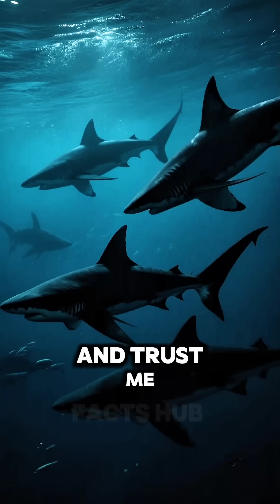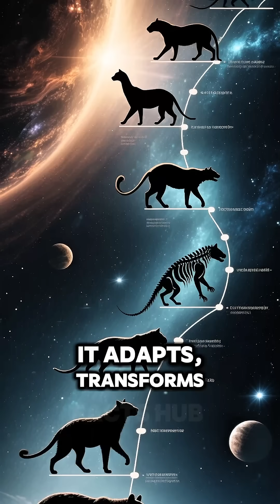Animals That Can Change Gender 😳 | Mind-Blowing Nature Facts#FactsHub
Some animals can literally change their gender when needed — from clownfish to parrotfish, nature is full of surprises. Watch till the end to find out which one will shock you the most!